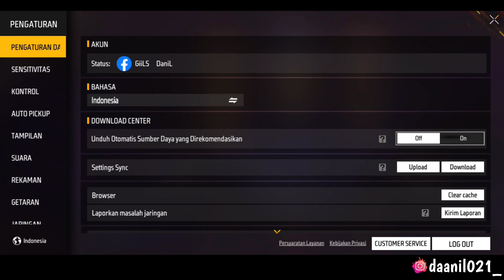CUSTOM HUD 2 JARI TERBARU 2023‼️AUTO JAGO HEADSHOT DAN LINCAH SEPERTI PAKAI PC 😳 - GARENA FREE FIRE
Donasi Seikhlasnya / Traktir Danil Kopi 😅